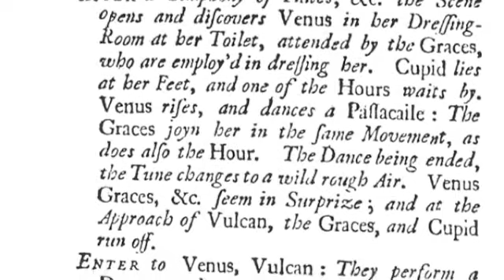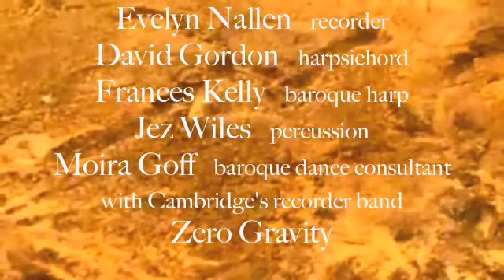Cambridge concert - premier of first ever ballet music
Premier of the reconstructed music from the very first ballet, Cambridge concert, music from 18th London theatre, Fitzwilliam College, Evelyn Nallen, David Gordon, Frances Kelly, Jez Wiles, Zero Gravity, recorder, harpsichord, baroque harp, percussion, recorder band